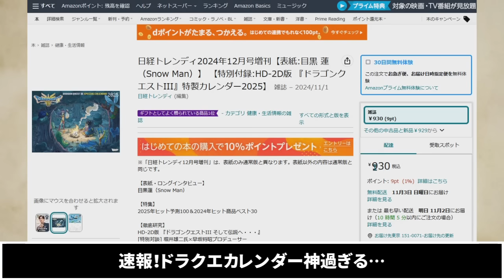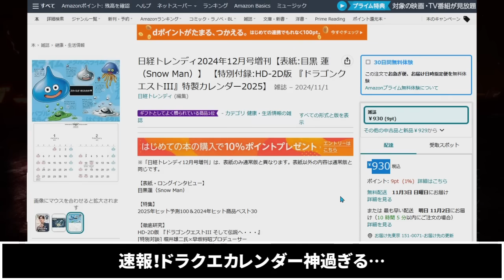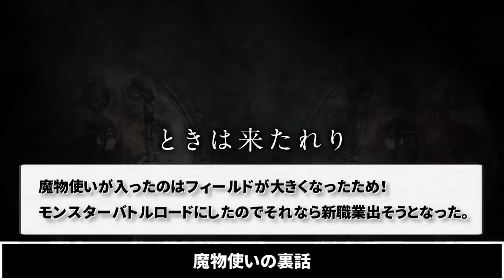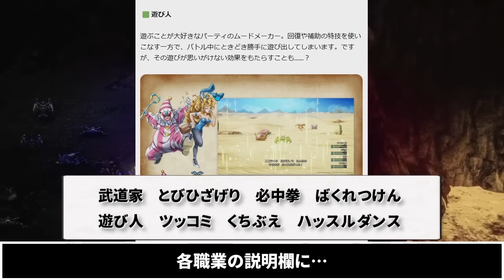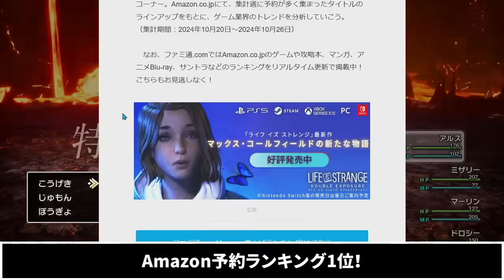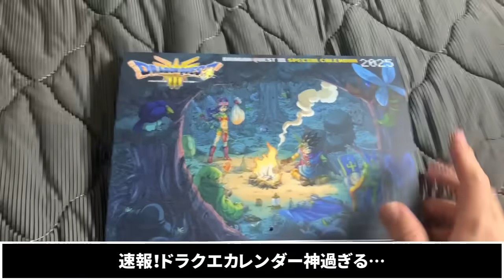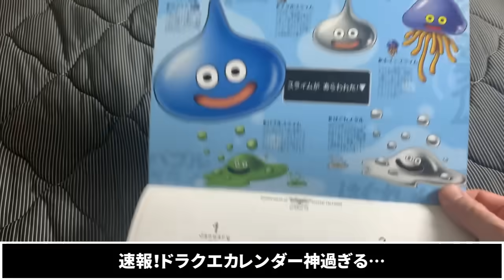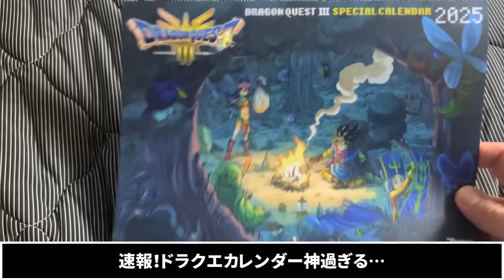【ドラクエ3HDリメイク】速報！ドラクエカレンダー神過ぎる…遊び人ハッスルダンス確定！Amazon予約ランキング1位！【新型switch2】